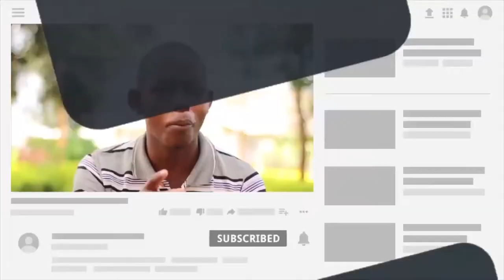Dibaji ya wiki